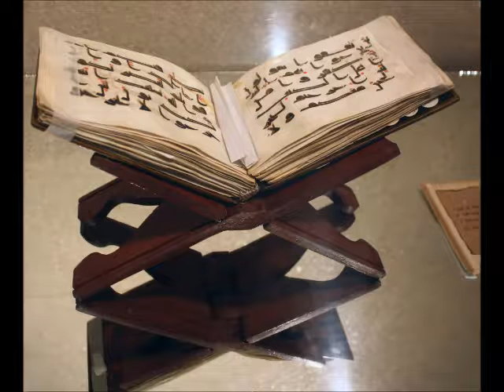Juz 10 Teil 1 Al-Anfal 41-54 Übersetzung und kurze Erklärung des Hl. Quran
Atia Chohan Facebook: Lerne den Quran